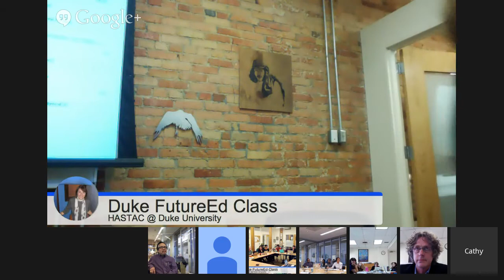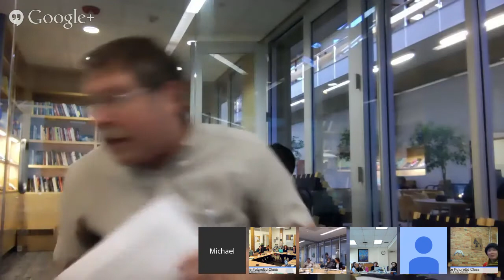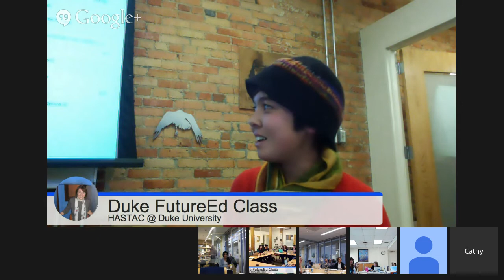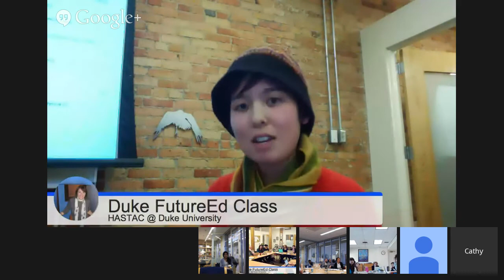Duke-Stanford-UCSB FutureEd ft Prof Christopher Newfield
As part of the HASTAC FutureEd Initiative, Cathy N. Davidson, Christopher Newfield and David Palumbo-Liu are coordinating their face-to-face courses at, respectively, Duke University, UC Santa Barbara, and Stanford University. This is the first of four Google Hangouts for the three courses to connect and discuss the future of higher education. This hangout will focus on Professor Newfield's book "Unmaking the Public University:  The Forty Year Assault on the Middle Class."